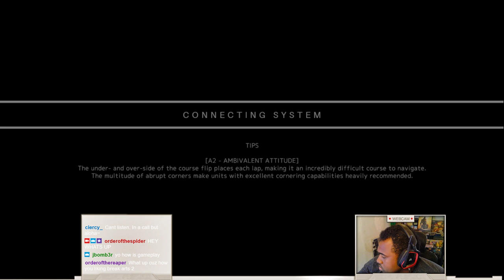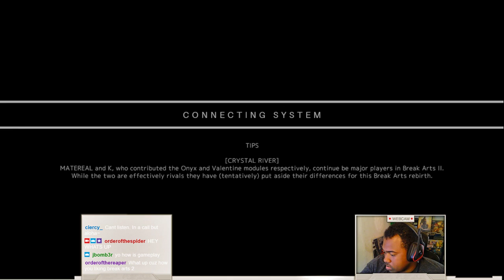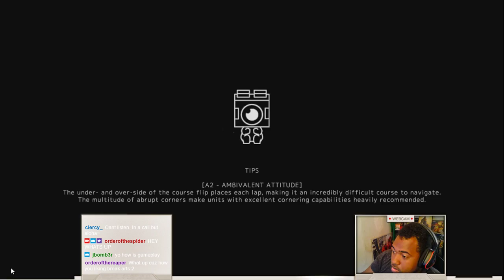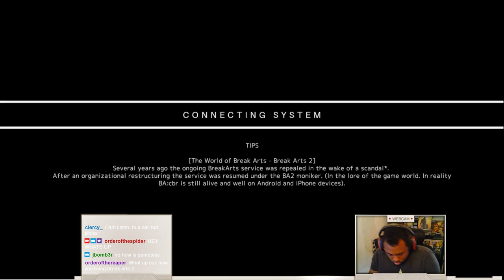Break Arts First Impressions and playthrough (Part 10)